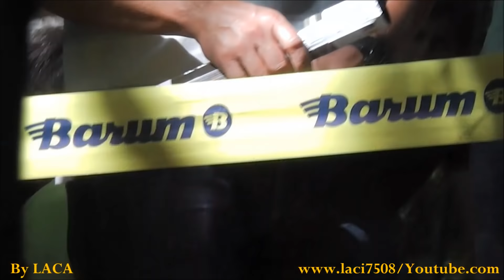BARUM Czech RALLY Zlín -Action&Shakedown .)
ERC Barum Czech Rally Zlín (2015.)